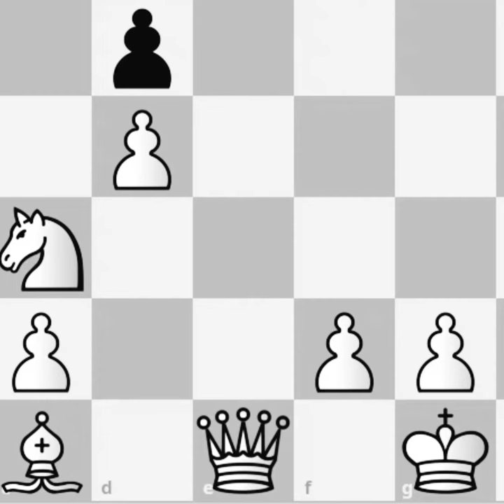Chess Meme | 100th video special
Hello guys, this is entertainment video , I have did my best in this video , and its really very entertaining , I hope you all enjoy and its an special video cuz its our 100th video of our channel @akansht01  , pls share this video to all ur friends and groups...and many more videos are coming soon pls tell me in the comments if you guys want part 2...pls show ur love in this video